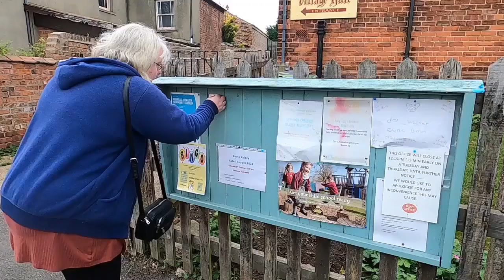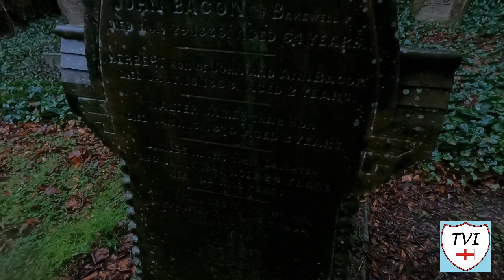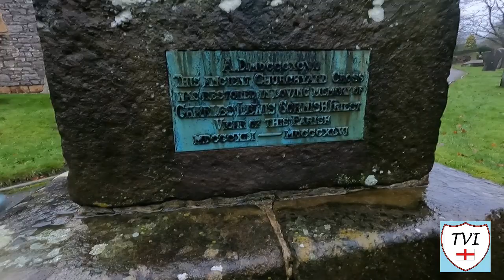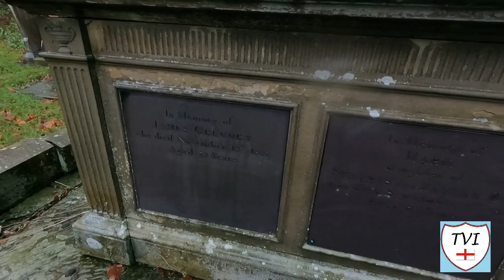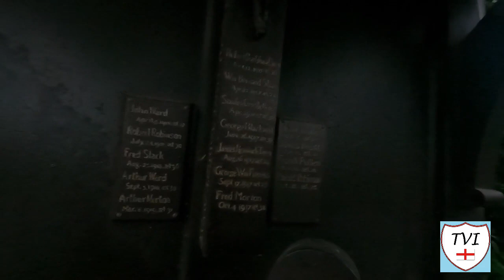MRS TVI, Episode 8: Great Longstone St Giles Church and Cemetery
Mrs TVI
Episode 8 - Great Longstone St Giles Church and Cemetery
Derbyshire Dales